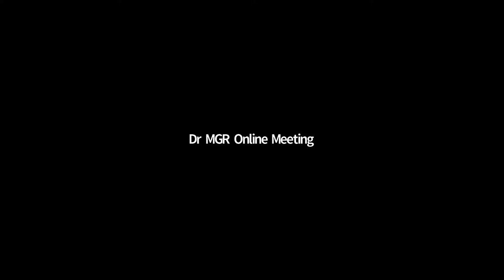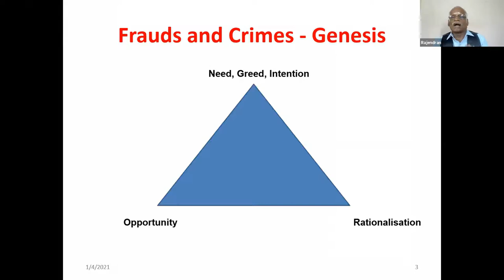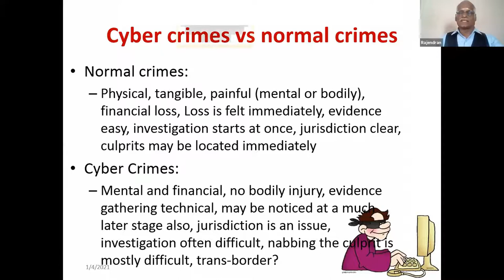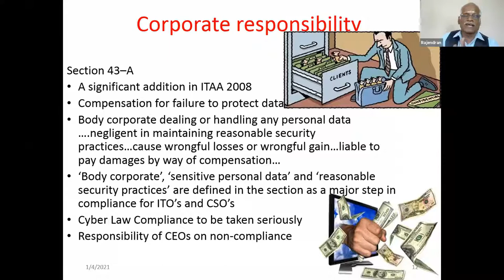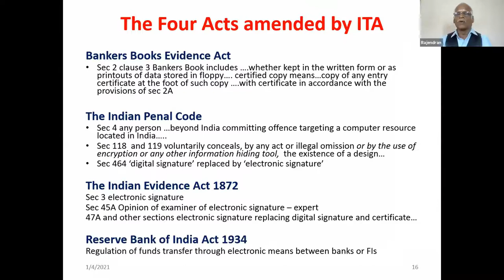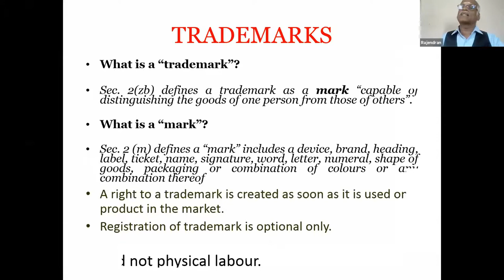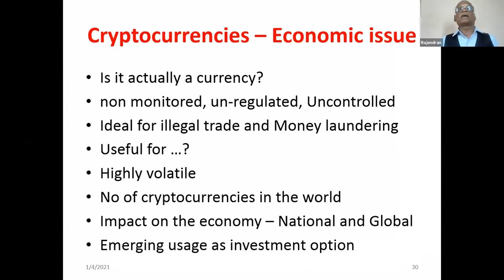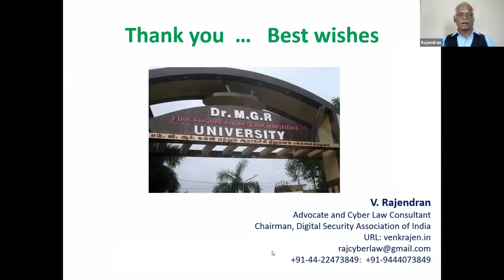Cyber Law in the Emerging Digital World by Mr V Rajendran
AICTE Training And Learning (ATAL) Academy Online Faculty Development Program on Cyber Security using ML-Practical Applications Session-02 on Cyber Law in the Emerging Digital World by Mr.V.Rajendran, Advocate – Cyber law consultant, Chairman of Digital Security Association of India, Chennai on 4th Jan 2021 organized by Department of Computer Science and Engineering from Dr.M.G.R Educational and Research Institute, Maduravoyal, Chennai – 600095